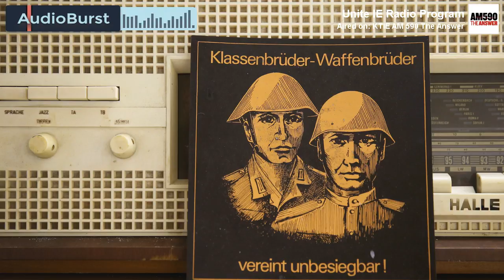Sebastian Gorka: Jihad Needs To Be Defeated The Same Way Communism Was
Writer Sebastian Gorka says lessons learned in winning the 'Cold War' should be used in the fight against Islamic extremism.